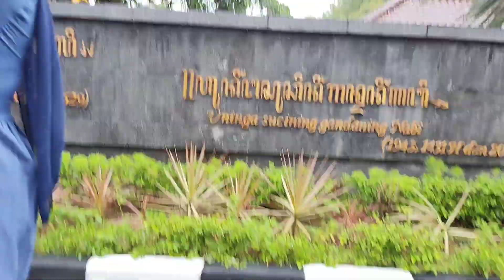Satu Wisuda Sarjana, Satunya Magister - Congratulations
Selamat Lady Nurkholisoh, dan selamat Lord Yogi